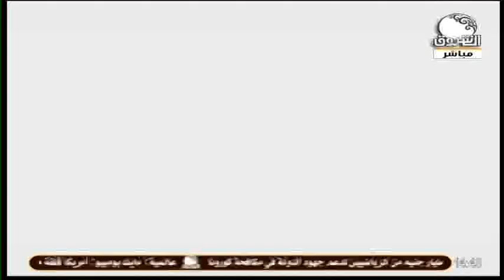خليك في البيت ـ 30 أبريل 2020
الشروق_ الفضائية
Ashorooq Tv
ـــــــــــــــــــــــــــــــــــــــــــــــــــــــــــــ